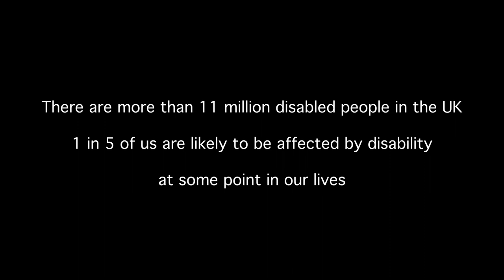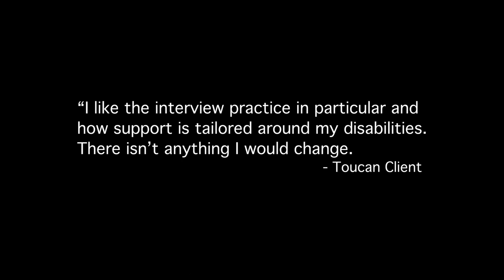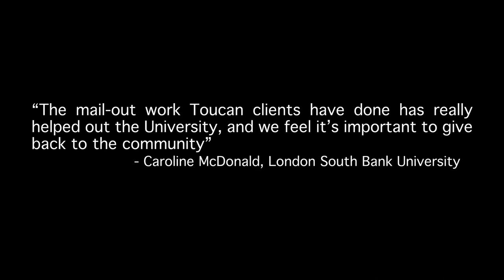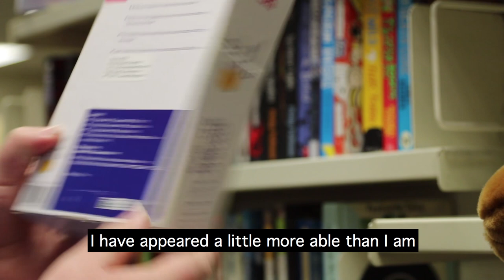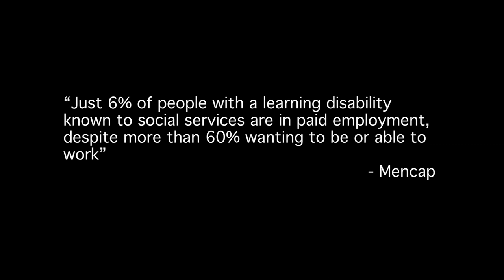Toucan Documentary 2018 subtitles